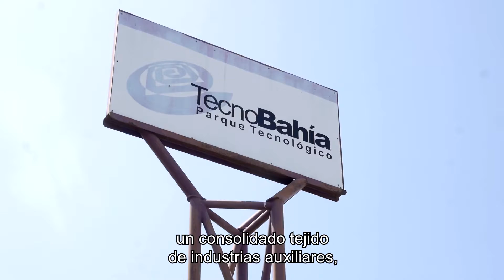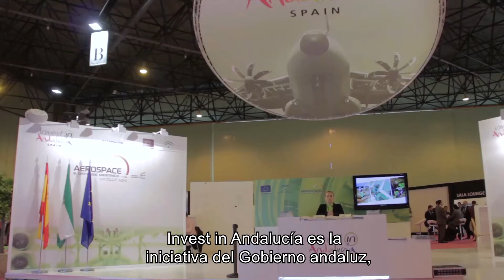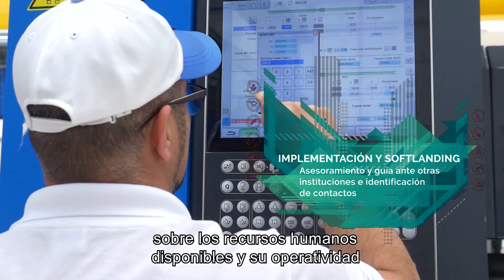INVEST IN ANDALUCÍA 2020. Casos de éxito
Invest in Andalucía es una iniciativa promovida por el Gobierno andaluz cuya principal misión es la de promover, atraer y consolidar la inversión extranjera en la región. Esta iniciativa presta especial atención a los proyectos de inversión procedentes de países donde destacan los sectores y actividades con mayor potencial de crecimiento en Andalucía. Asimismo, tiene entre sus funciones, la de facilitar la colaboración entre los inversores extranjeros y las empresas andaluzas para aumentar y desarrollar sus negocios en nuestra región.